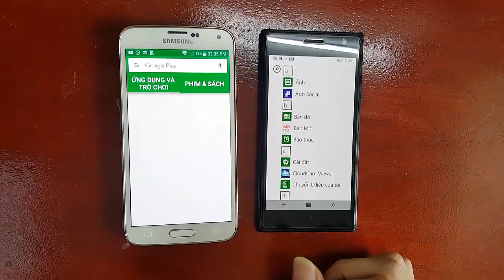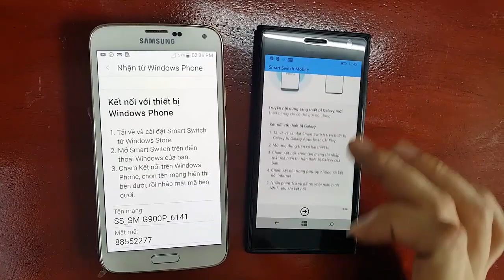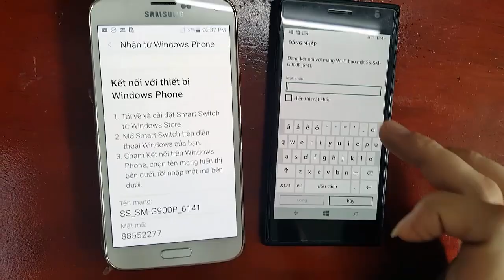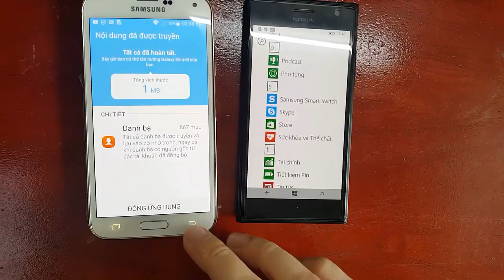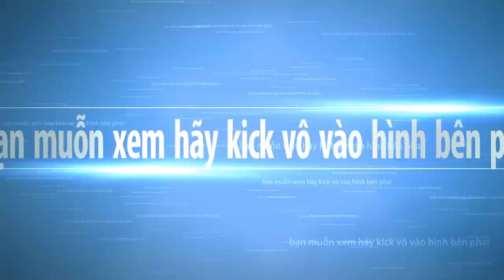chuyển danh bạ từ winphone sang android